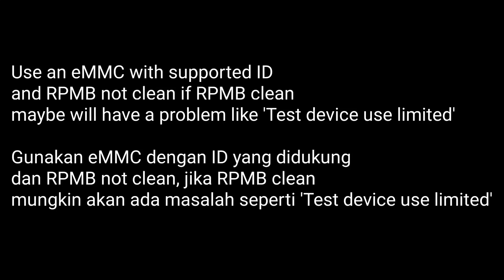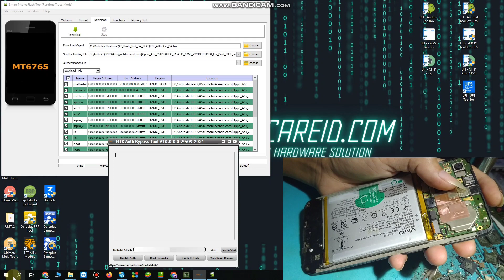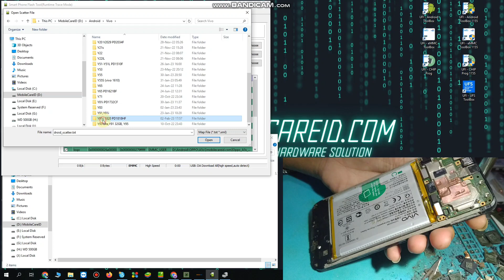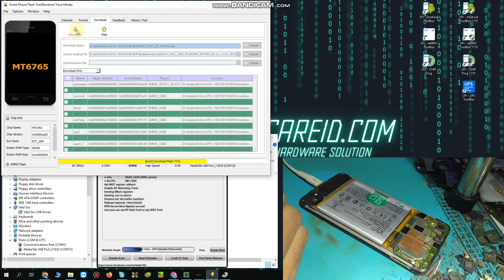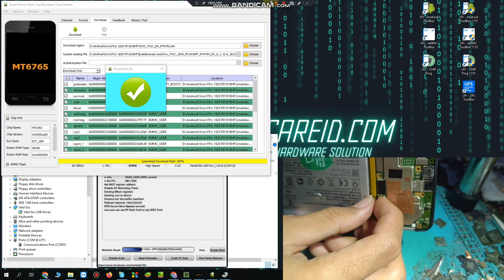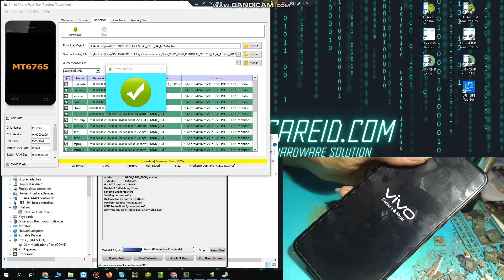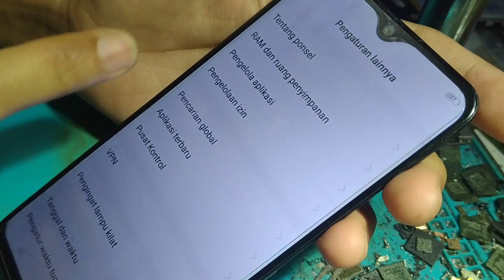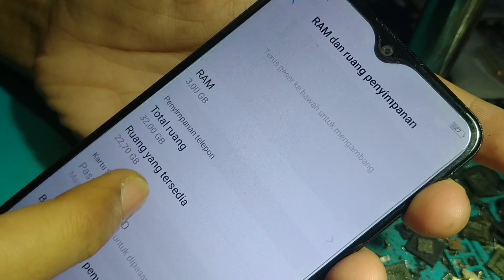Change eMMC Only Vivo Y91c 1820 PD1818HF Without Box | SP Flash Tool Only | Fix Dual IMEI On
Change Emmc Only Vivo Y91c 1820 Via Sp Flash Tool Only,Change Emmc Only Vivo Y91c Without Box,Ganti Emmc Vivo Y91c Tanpa Ufi Box

FILES

MTK Auth Bypass Tool V10 | Mediatek Authentication Bypass Tool V10

SERVICE ONLINE
HARDWARE & SOFTWARE